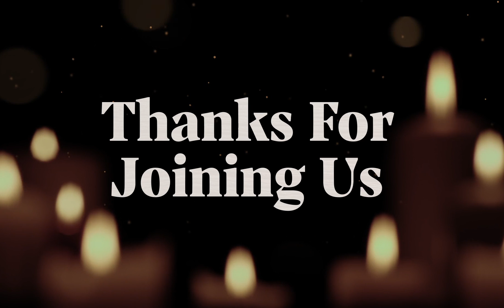Refinery Church | Christmas Eve Service 5:00PM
Join us online for a very special Christmas Eve Service.
Streaming Times: 3:00pm | 5:00pm | 7:00pm | 9:00pm | Midnight